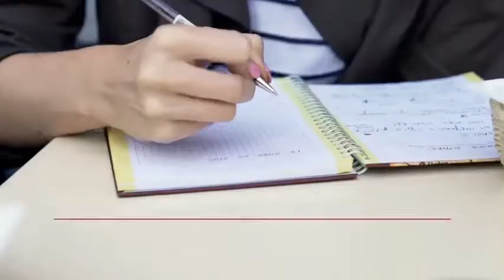Feature Member JJB Office Services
Discreet, efficient, reliable, accurate, and highly experienced, JJB Office Services offers a range of admin support services to make your business life easier.

Want to find out more?

Should your business be listed? JJB Office Services are a member of Handpicked Harrogate.